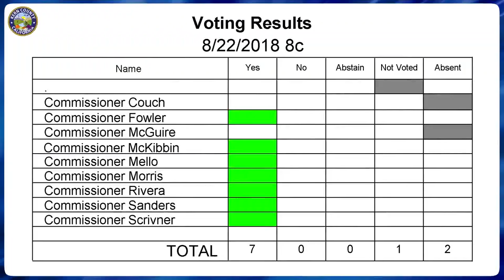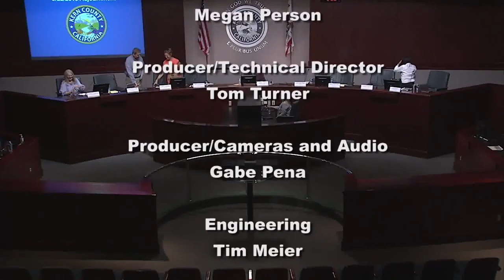Kern County Local Area Formation Commission (LAFCo) August 22, 2018